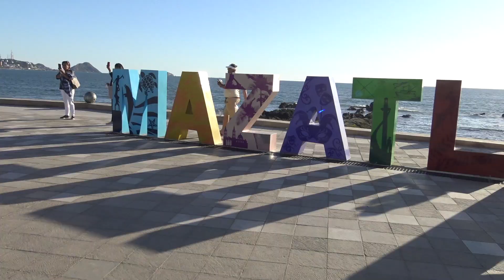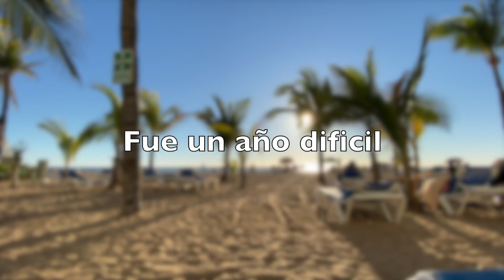¡ASÍ PASÉ AÑO NUEVO! (Mazatlan vlog)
⚠️PARA NEGOCIOS O CONTRATACIÓNES⚠️